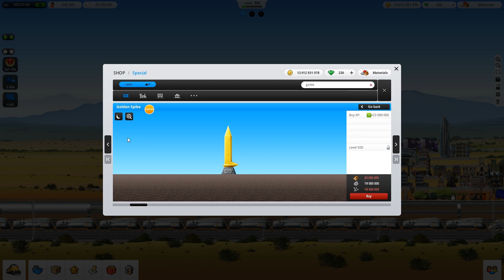Pixel News May 2018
Welcome everyone to our new Pixel News game update series. If you have been wondering what has been changed in your favorite Pixel game during May, or what might be coming to your game next, you have come to the right place!

What else would you like to see in Pixel News video next month? Let us know!